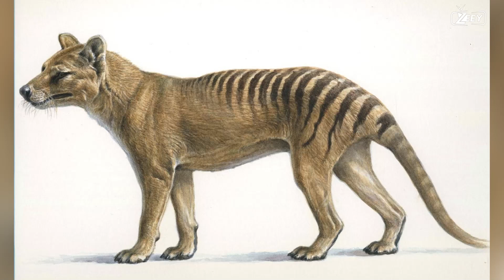THE SIXTH EXTINCTION IS ON ITS WAY: WILL WE BE WILLING TO CHANGE? | HOMO SAPIENS | BIODIVERSITY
The specter of the sixth extinction looms large, and the fate of our planet hangs in the balance. As human activities continue to exert unprecedented pressure on Earth's ecosystems, scientists warn that we are hurtling towards a new mass extinction event. This crisis is a result of habitat destruction, climate change, pollution, and overexploitation of resources, pushing countless plant and animal species to the brink of extinction.

The sixth extinction, unlike previous ones, is unique as it is largely driven by human actions. It poses an existential threat to biodiversity, ecosystem balance, and ultimately, human survival. As we witness the alarming decline of species and the fragmentation of ecosystems, we stand at a critical crossroads: will we be willing to change?

In the face of this crisis, the choice is ours to make. We must question our values, consumption patterns, and industrial practices. The urgency of the situation demands collective action, innovative solutions, and a willingness to embrace transformative change. It is time for us to reflect on the legacy we wish to leave for future generations and the legacy of life on Earth.